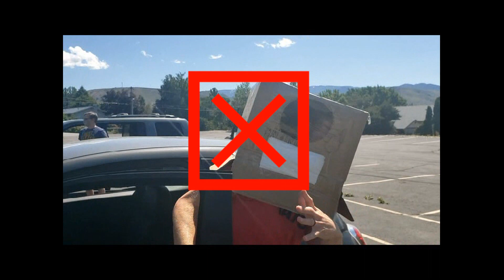ECC - How to Outdoor Church Instructional Video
Instructions on what to expect when attending our first Outdoor Church service at Eastmont Community Church on June 7